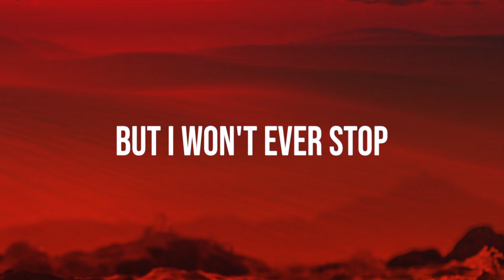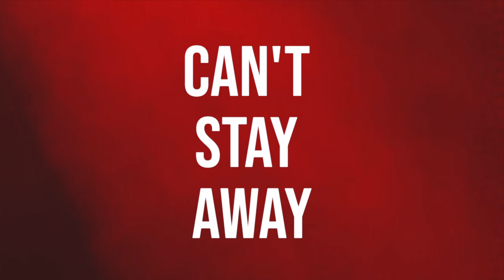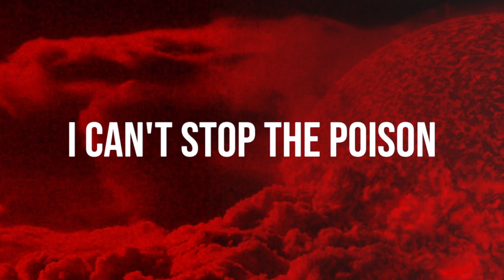Marmot - "The Wolf and I"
Marmot,  Des Moines, Iowa.

Music video by Marmot performing "The Wolf and I".
Composer: Nick Boone Anderson
Director & Producer: Richard DeFrancisco
Performed by: Robert Strain (Vocals), Nick Anderson (Guitar), Richard DeFrancisco (Guitar), Derek Austin (Bass), Jason Stewart (Drums).